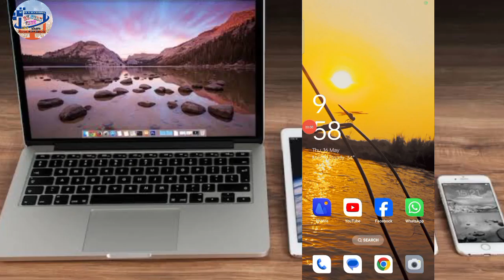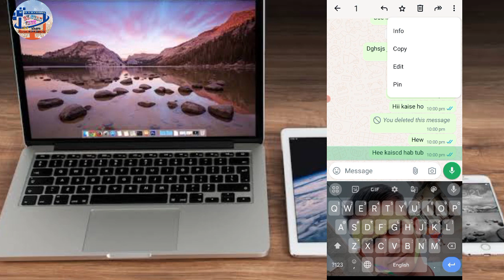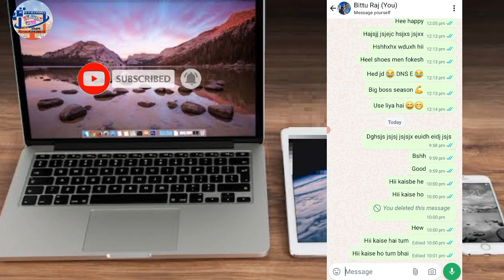Amazing WhatsApp New Features | WhatsApp New Update May 2024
🗣️🙏Helo दोस्त आज हम आपलोग के लिए एक न्यू टेक्नोलॉजी से जुड़ा वीडियो लाया हु और इस Video में बताया हु की आपलोग को और इस वीडियो को पूरा देखना भाई नही तो आपलोग को समझ में नही आयगे गा भाई इसलिए इस video को पूरा देखना और वीडियो अच्छा लगे तो Video को 👍Like और Subscribe कर के इस Video को अपने दोस्त के पास 🌍share कर देना भाई और अभी तक हमारे चंनेल BK GYAN TECH को 👇सब्सक्राइब नही किये तो प्लीज 👇Subscribe जरूर कर दे

WhatsApp ka new future
WhatsApp tricks
WhatsApp kya hai
WhatsApp ka new future and tricks 2024

2)} Facebook ka page id .